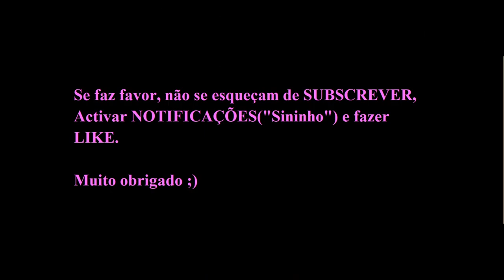YOUSSEF CHERMITI marcou em 3 jogos consecutivos em 3 competições diferentes.